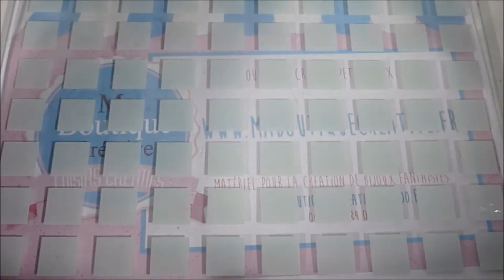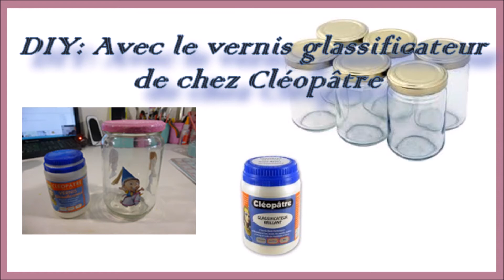DIY: Avec le vernis glassificateur de chez Cléopâtre♡♡♡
♡ Coucou mes petites chouquettes!!! Voici une vidéo DIY pour customiser le bas d'un bocal en verre avec les vernis glassificateur de chez Cléopâtre.
J'espère que ma vidéo vous plaira. Je vous fais des bisous!!!

♡ Je film avec un Panasonic DMC SZ3

♡ Pour m'écrire:

Ma Boutique créative
Le Hameau de Navarre
2 Allée d'arberoue
40390 Saint Martin de Seignanx